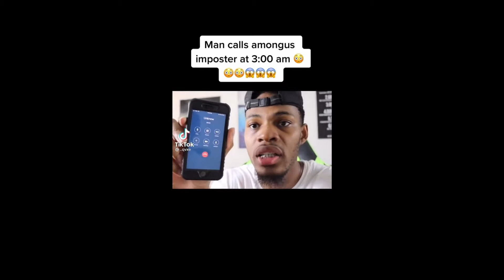GUYS I FOUND THE IMPO!1!1!!!!1!!11!